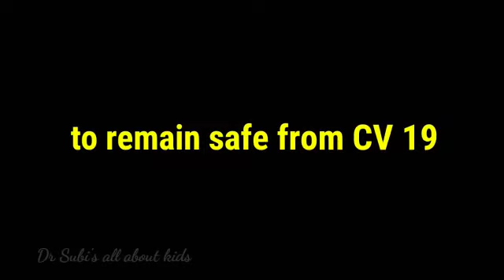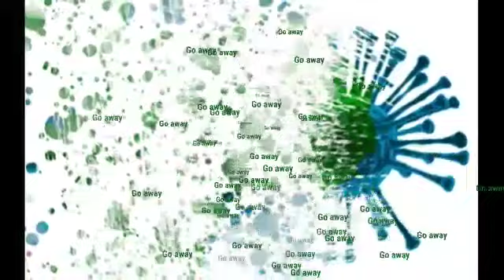Pregnant women and Corona / கர்ப்பிண பெண்கள் & கொரோனா (Tamil)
In this video I have discussed about Corona and pregnant women. I have dealt with how pregnant women should be aware of symptoms of Corona, it's spread and how to protect from Corona. Also about antenatal check ups and what to do to keep themselves relaxed. Also about swab test and Corona vaccination in pregnant women. What to do if they turn to be positive.
covidprevention